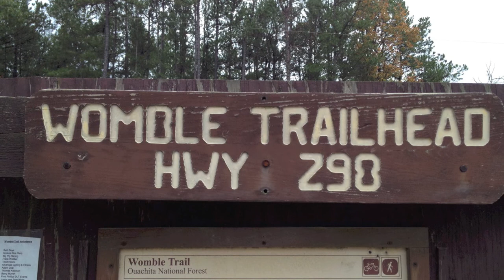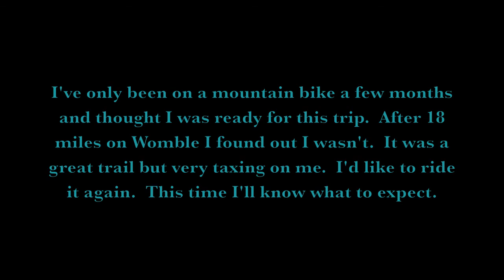Womble Trail-2011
Some footage I captured using my helmet-mounted GoPro HD camera.  I wasn't exactly sure what angle to put it but I think it turned out okay.  Although the intro says I was with the Longview Bike Club, and I was, they aren't in the video because I started a little earlier than them.  Something about needing a head start...  Geez those folks are fast.